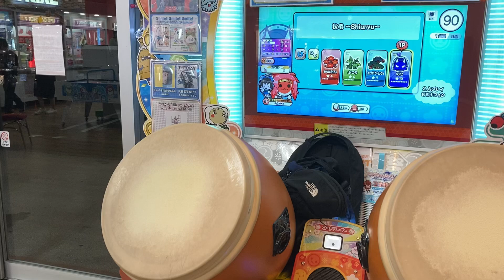【太鼓の達人 ニジイロver】秋竜Shiuryu~裏 全良 【手元】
撮り溜め
新規/6回　ノーアレンジです。最後判定枠綺麗に処理できたと思います。

いつも‎( •ω•｡)وﾅｲｽ!して下さる方，ありがとうございます🙇‍♂️
ご感想，ご質問等ありましたら気軽にコメントして下さい。

🔷当チャンネルでは太鼓の達人のプレイ動画をメインに投稿しています。星9以下はアレンジをしない事を心がけ見やすいアングルでの撮影を拘っています。

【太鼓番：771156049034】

　==再生リスト==